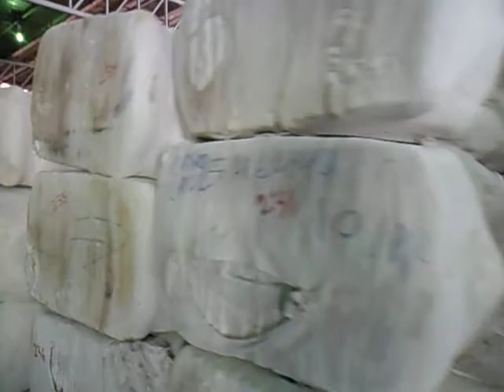Warehouse of cotton - Malaysia Textile Mill.AVI